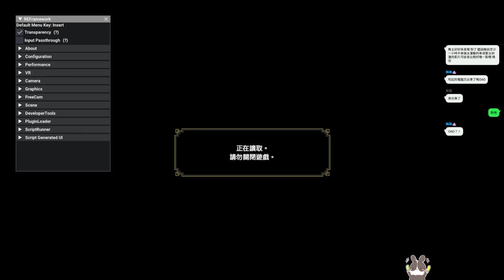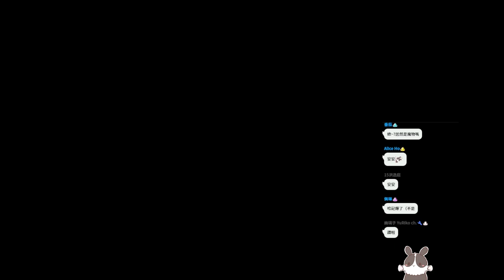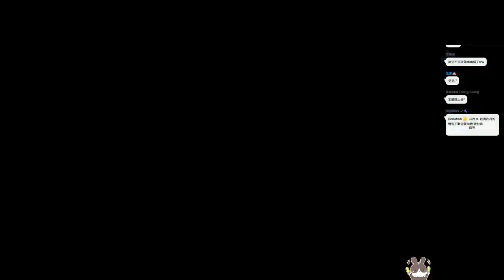【繁星】魔物獵人 破曉 2022 7 4